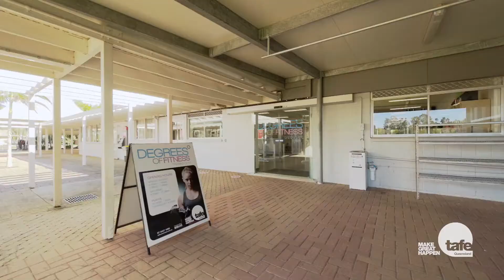TAFE Queensland Sunshine Coast tour | International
The beautiful Sunshine Coast region spans over 60 kilometres of pristine coastline and lush sub-tropical hinterland. It includes the picturesque coastal hub of Mooloolaba, as well as the inland town of Nambour. The region also incorporates the newly opened Sunshine Coast Health Institute located in the suburb of Birtinya. Offering entry-level skill sets and certificates through to high-level diplomas and even bachelor degrees, the Sunshine Coast region offers a comprehensive range of qualifications to help you get to wherever you want to be. The Sunshine Coast region offers a wide range of study areas including beauty and hairdressing, building and construction, business, child care, community services, fashion, graphic design, horticulture, hospitality and cookery, information technology, music, nursing and health, photography, sports and fitness, and tourism and events.